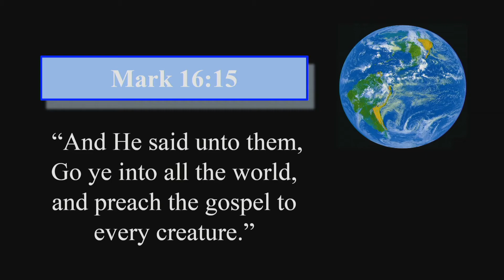Outreach Connection OC673 Harvest Outreach - Hannibal, MO. James Bridges & Lindell Shumake -